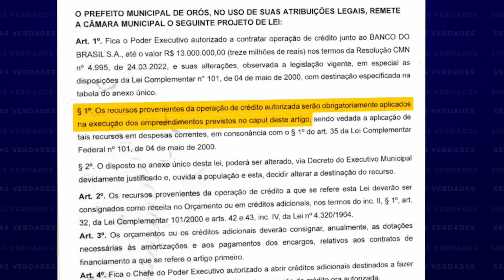Vereadores denunciam tentativa de empréstimo milionário para prefeitura de Orós